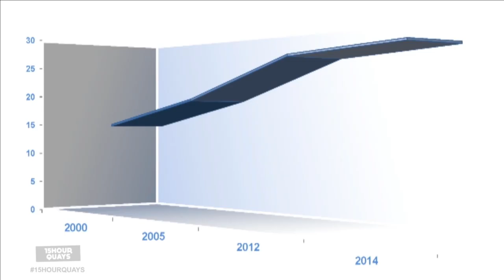BWB: Bradley talks to Antonia about AT